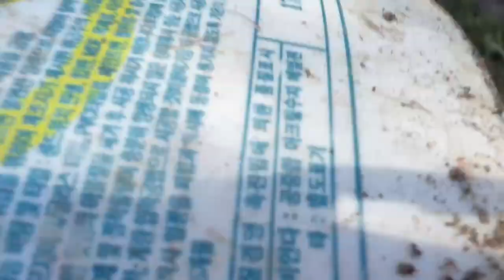22020년5월22일 엄마닭구들4